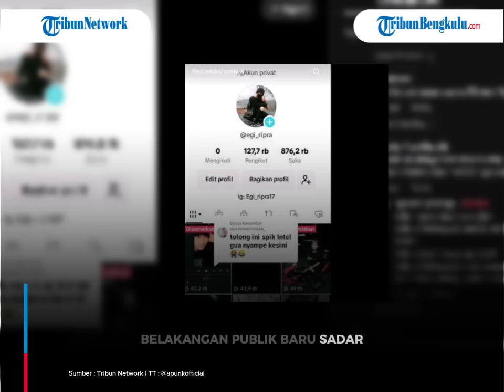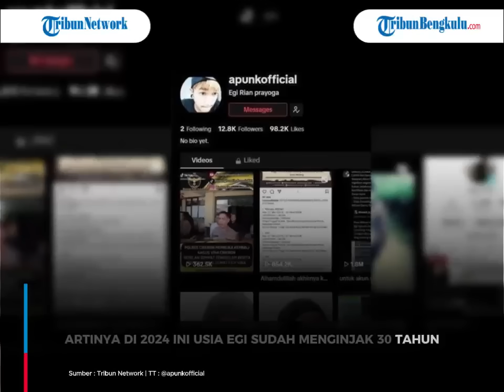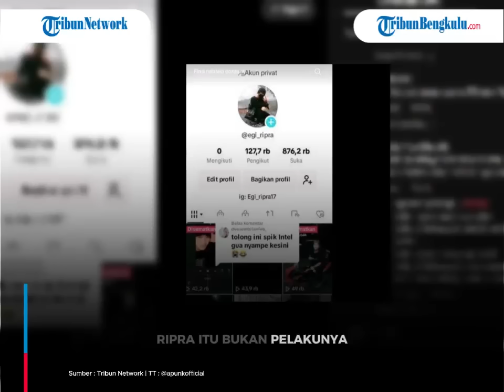Terkuak SOSOK Pemilik Akun Egi Rian Prayoga, Dicurigai Jadi Pembunuh Vina Masih Bebas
Inilah sosok pemilik akun Egi Rian Prayoga.
Ia didatangi polisi usai dicurigai warganet sebagai satu dari tiga pembunuh Vina yang masih bebas.
Misteri buronnya tiga pembunuh Vina Cirebon memantik rasa penasaran publik.

(dic)